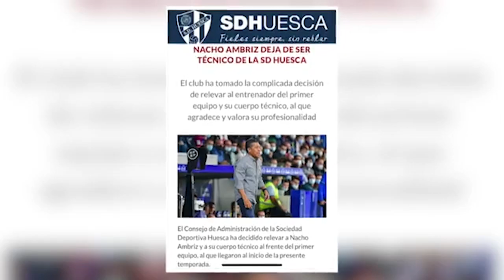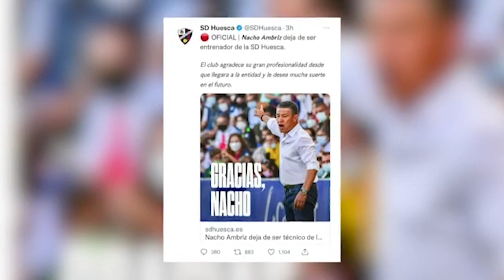Así entrenan los Rayados del Monterrey para su partido contra el América